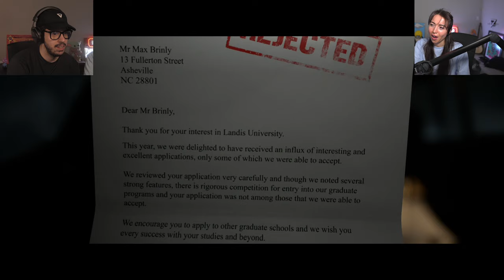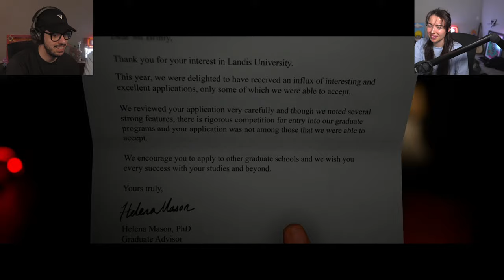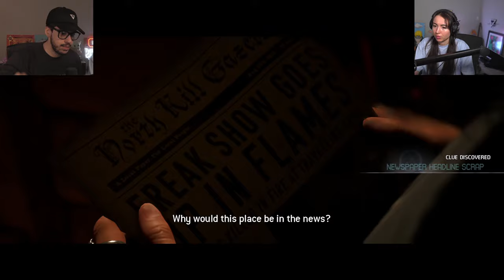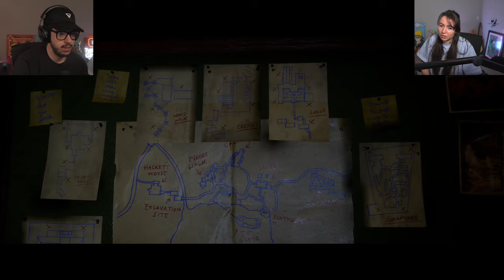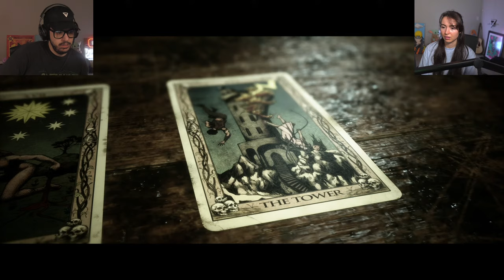THE QUARRY w/ MY GIRLFRIEND!! (Part 1)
The Quarry gameplay walkthrough part 1 with my girlfriend Samara Redway!